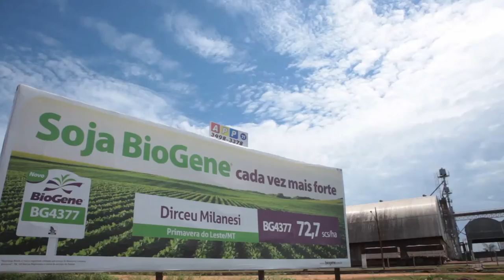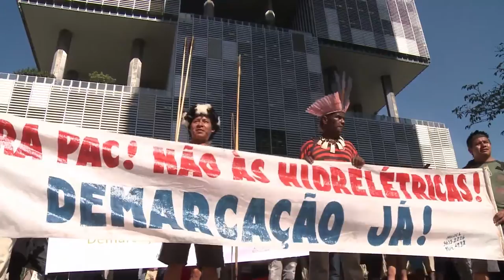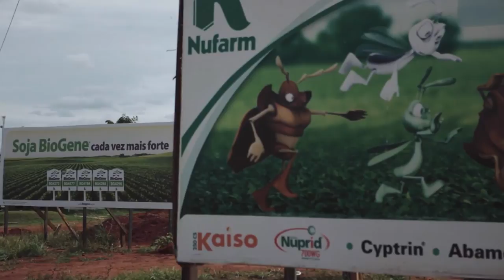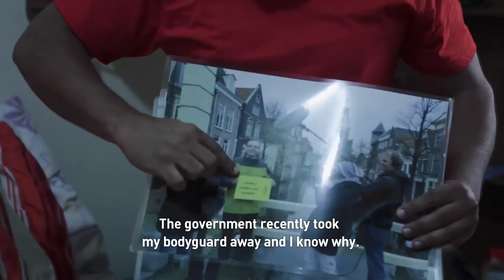Soy bean farming, cattle ranching encroach on Brazilian tribe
Soy beans, Brazil’s most profitable crop, have taken up thousands of acres of land that was once forested and home to the Xavante Indian tribe, which is located along the Amazon River.